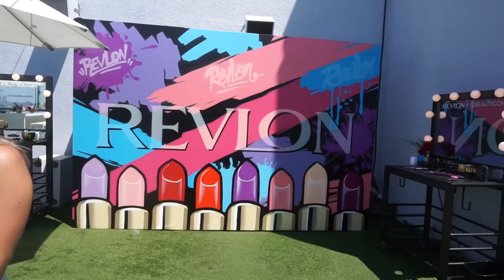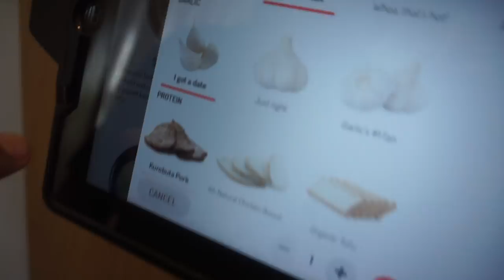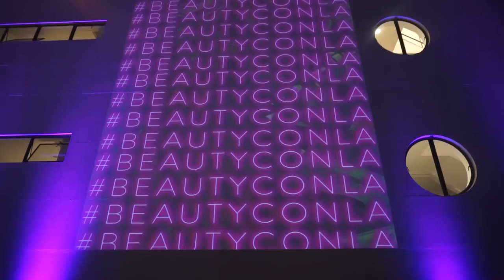BEAUTY CON LA 2017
mayratouchofglam
Bryan Renteria

mytouchofglam

Mytouchofglam
xMUNKEx